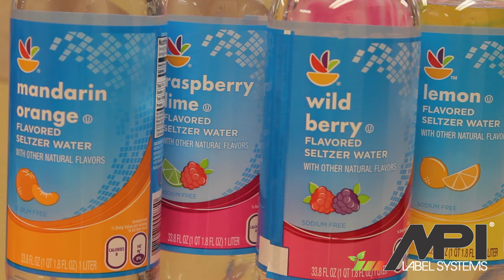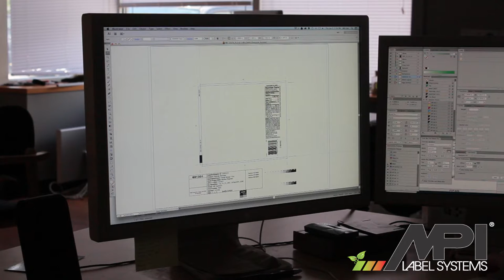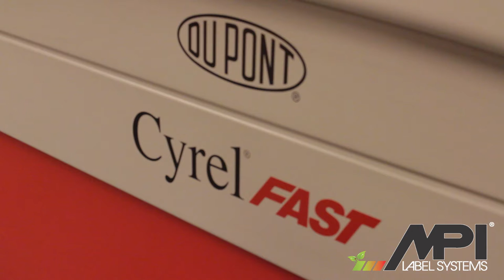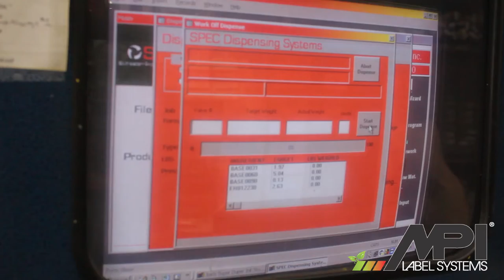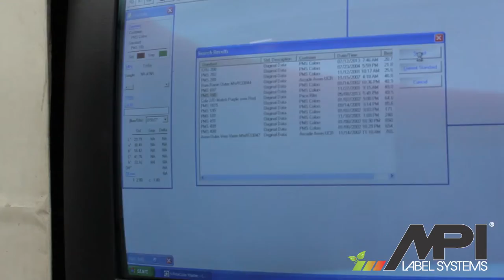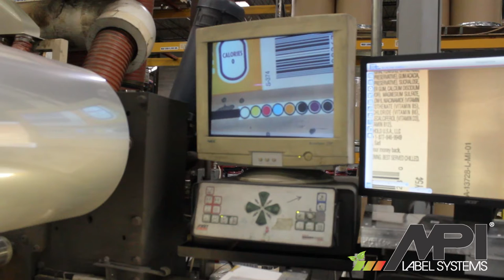How it's Made - Roll Fed Labels